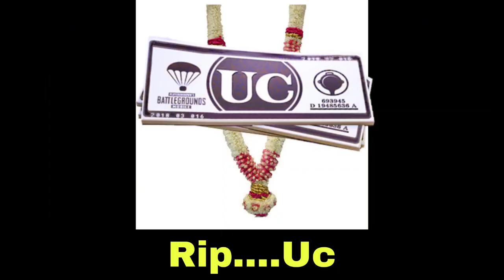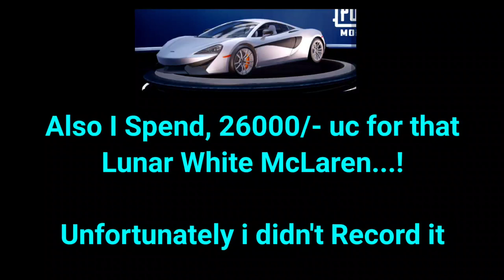i SPEND $1,02,000 UC ON NEW MCLAREN SPIN || MCLAREN DRIFT PUBG MOBILE || IPAD PRO 12.9 (M1) 2021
HEY BRO THINK PRO

My Name is Raviteja Chowdary, I Play and Live Stream Games in Telugu. I mainly Stream Pubg Mobile in Telugu on Youtube and Facebook...

📲 Social Channels 📲

💻 Device Configuration 💻

Device Name :- iPAD PRO (2021 MODEL)
Finish :- Grey Colour
Capacity :- 256GB
Model :- WiFi + CELLULAR
Display :- 12.9 inch
Chip :- APPLE M1 CHIP
Processor :- 8 Core GPU , 8 Core CPU

💬 Chat Rules 💬

This Channel and Streams are Friendly and in Order to Keep it that Way, The Most important Note is to be Civil, Polite, and Respectful to Each Other and the Moderators in the chat section.

✅RESPECT everyone in the chat

🚫No Self-Promotion, Advertising

🚫No Spam Messaging

🚫No Offensive and Abusive Comments regarding Streamers, Moderators, and Viewers

🚫No Hatred, Racism, Disrespect

🆒If you don't like the Game-play or the Stream, Please Just Leave. ✌️

❌1st offense = Time out & Warning

💯2nd offense  = Ban

.IGNORE TAGS.
MCLAREN SPIN
MCLARENSPINLUCKY SPIN
MCLARENSPINLUCKYSPIN PUBG